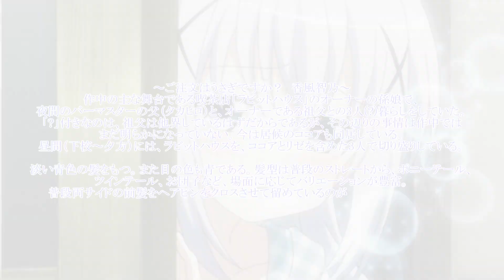チノテクニック【ご注文はうさぎですか？‐第五の出目】【Remake】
前々からリメイクしたかったのと、
リメイク前の音声、映像共に
気にいらなかったのでやってみました

使ってる画像はリメイク前と一緒です